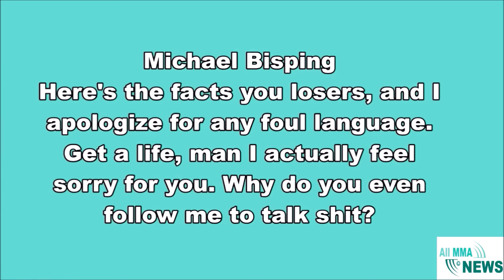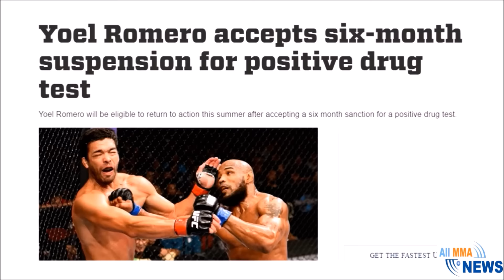SHOTS FIRED! Ronaldo 'Jacare' Souza calls out Michael Bisping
After winning the UFC middleweight title from Luke Rockhold - Michael Bisping seems to be DUCKING and DODGING all of the top 5 middleweights.  Michael is more that happy to fight a 46 year old Dan Henderson or the currently retired Welterweight Georges St. Pierre GSP.  However, when it comes to facing Chris Weidman, Jacare, Yoel Romero, Luke Rockhold, or even Tim Kennedy - Bisping has nothing but excuses.

Jacare has finally had enough and took to social media to confront the current UFC middleweight chamption.